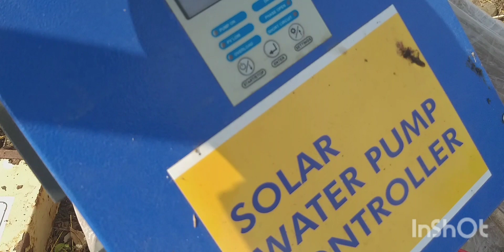25 November 2023